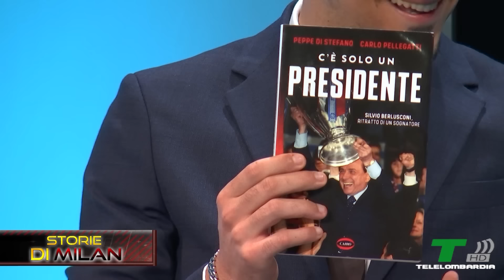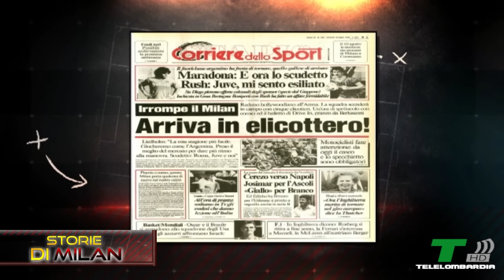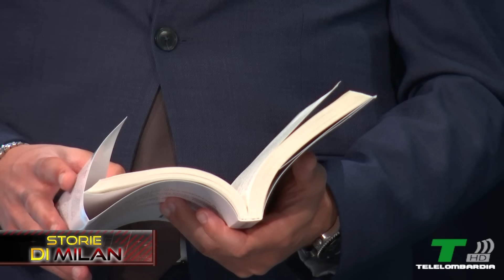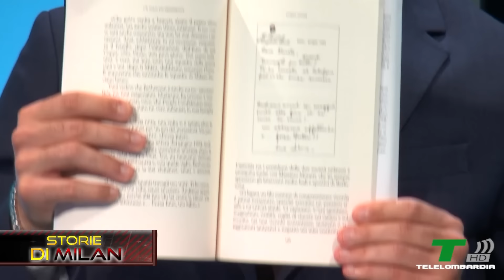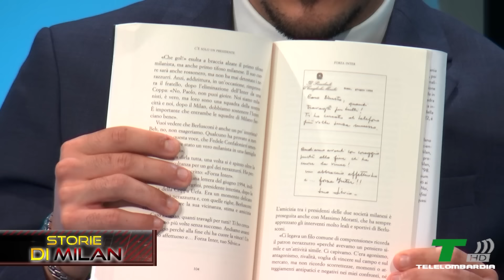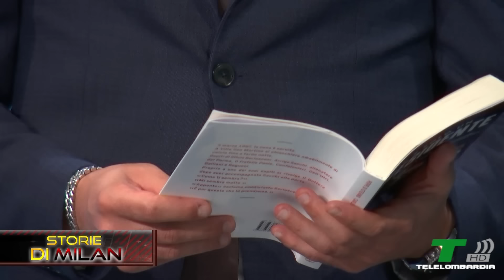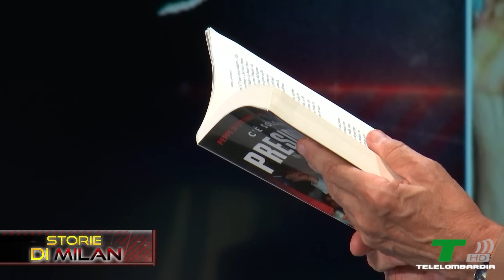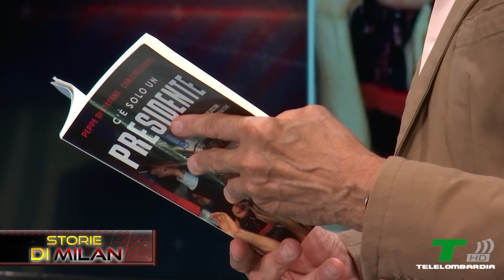SPECIALE MILAN: SILVIO BERLUSCONI con CARLO PELLEGATTI, MICHAEL CUOMO